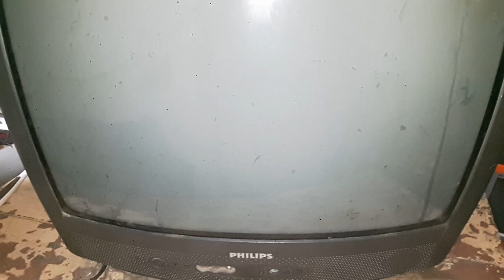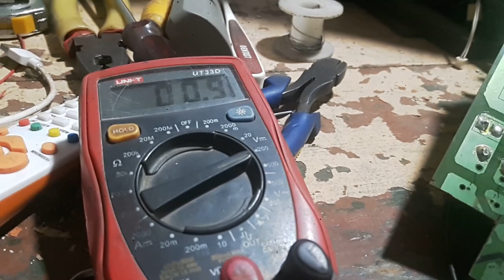Philips Tv Reaper with china board